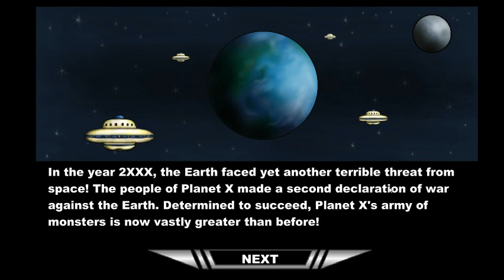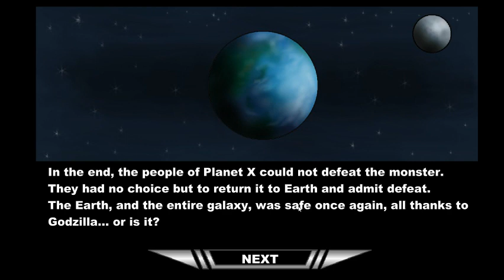Godzilla Incarnartions Part 1: Godzilla 1954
I'm doing my Godzilla Incarnations series, starting with the OG that started it all. Godzilla 1954 from Gojira aka Godzilla: King of the Monsters.

game made by Alex Merdich and ‎AWM Studio Productions